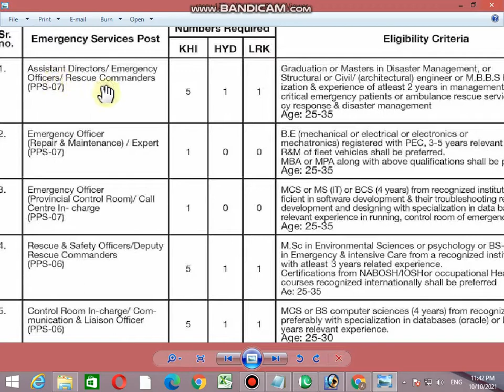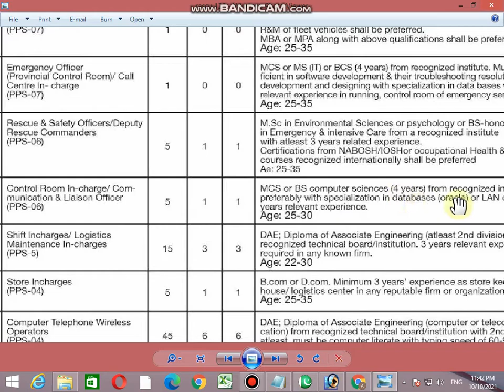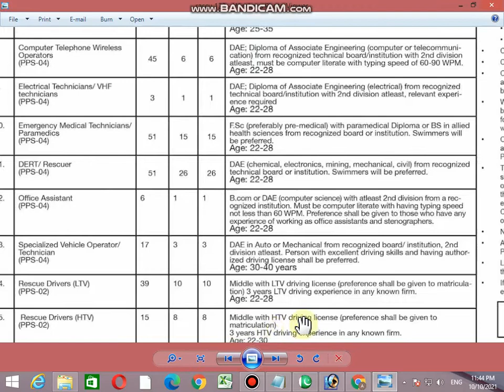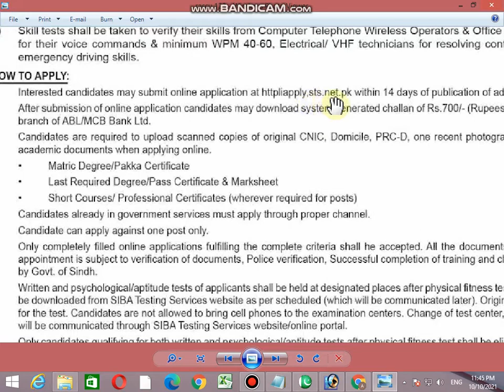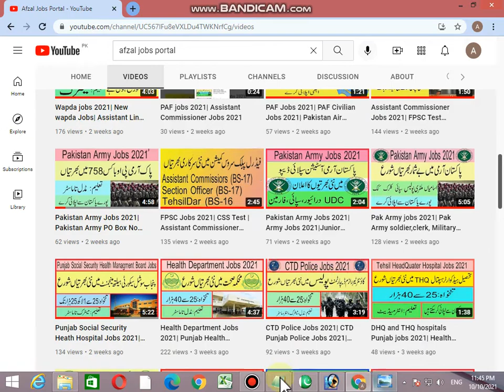Rescue 1122 jobs 2021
Join Rescue 1122 Jobs 2021 – Rescue 1122 Emergency Rescue Services Jobs Advertisement Latest .
Candidates might also follow for these Join Rescue 1122 Jobs 2021 as Assistant Directors, Emergency Officers, Rescue Commanders, Rescue Safety OfficerRescue 1122 jobs 2021| Rescue 1122 jobs|  1122 jobs 2021
video link Technician, Paramedics, DERT/Rescuers, Office Assistant, Specialized Vehicle Operator, Rescue Drivers, Naib Qasid, and Security Guards.